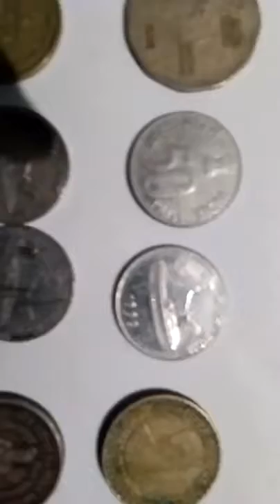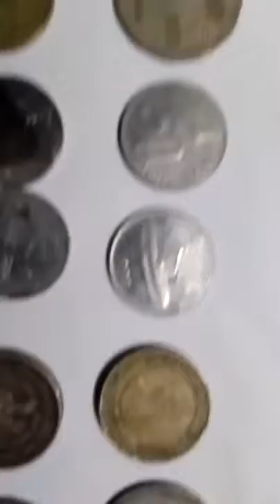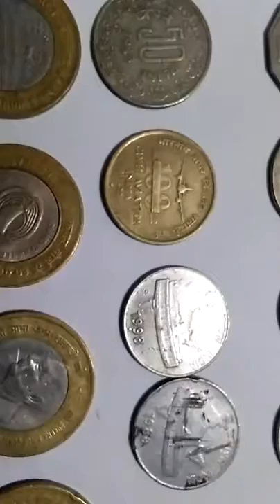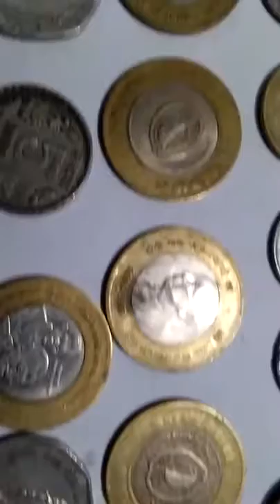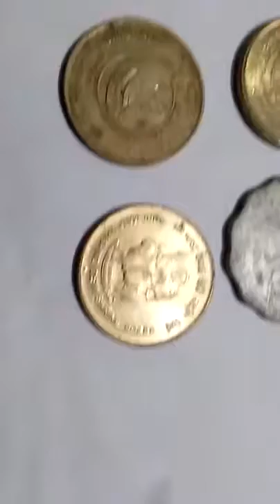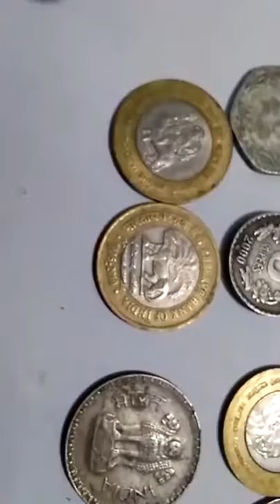दुनिया के सबसे महंगे सिक्के